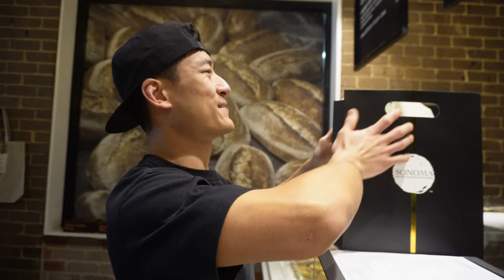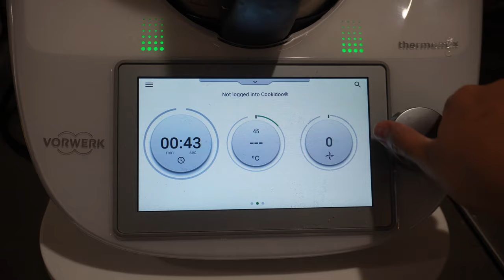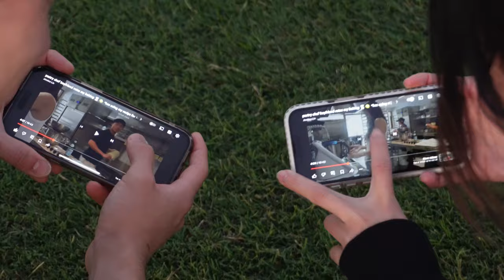living alone in sydney vlog 🎧 | car karaoke, learning pull up, catching up with old coworkers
hi! welcome to a week in my life (◕‿◕)

i swear i still live alone but i just happen to vlog when bens around... so this is still my living alone vlog series : )